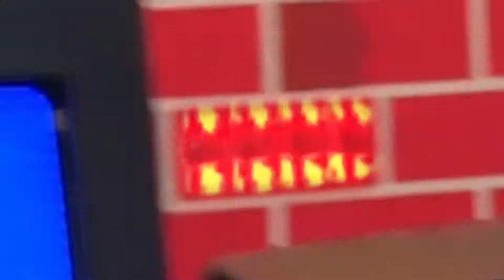We Gon’ Have A Good Day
Playing around with different effects in Premiere Pro with random iPhone footage of me and my friends.